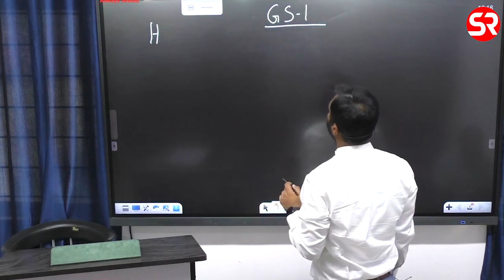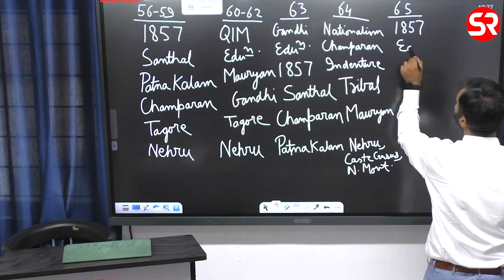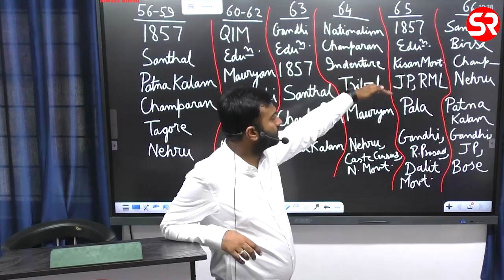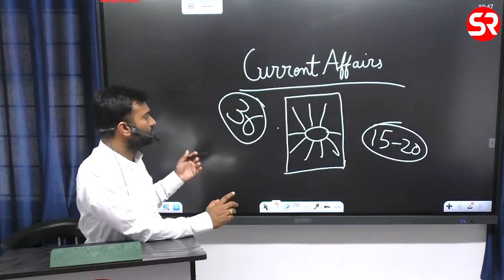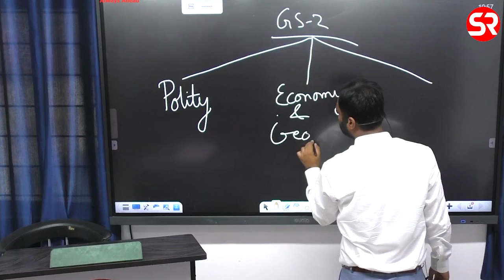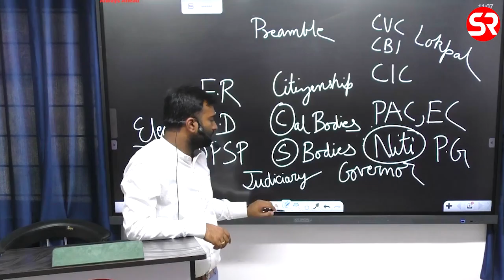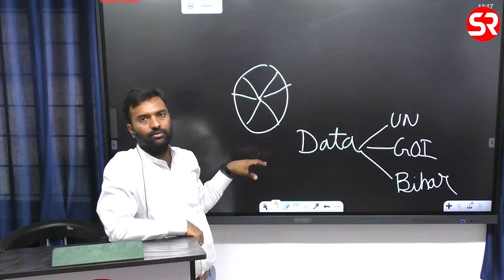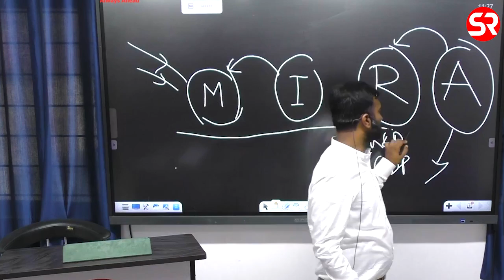Revision Module for 67th BPSC Mains by Vishal (AIR-4, 64th BPSC) | Shubhra Ranjan IAS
Revision Module for 67th BPSC Mains by Vishal AIR-4, 64th BPSC.

Join our 67th BPSC mains exclusive Whatsapp group and get the opportunity to get personalized guidance from BPSC toppers.